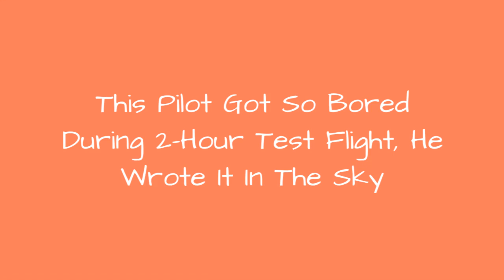This Pilot Got So Bored During 2-Hour Test Flight, He Wrote It In The Sky 😂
0:00 - Intro
0:00:12 -
0:00:21 -
0:00:30 -